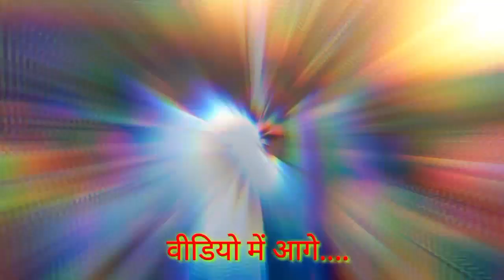बारात में जह*रीली_खाना खिलाने से 200 लोगो का तबियत खराब।। आई सी यू में भर्ती।।bettiahnews